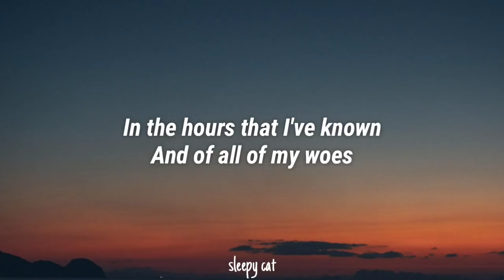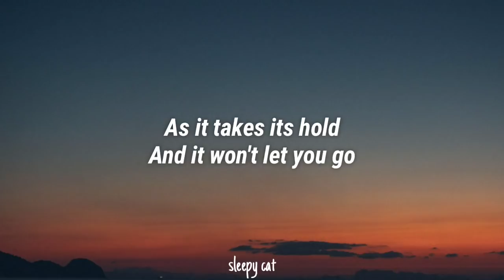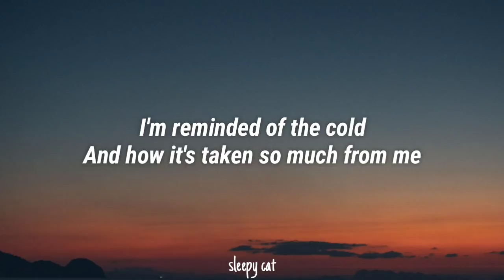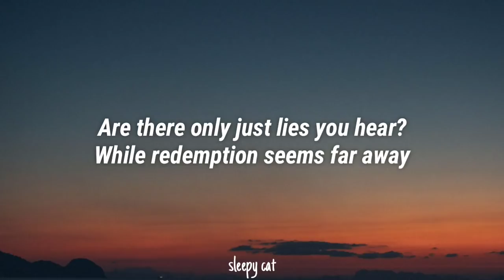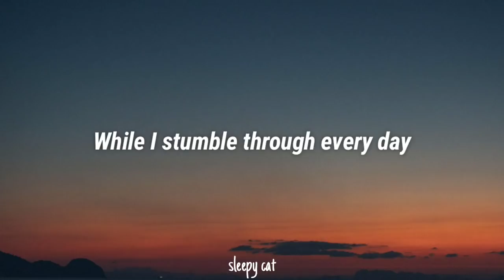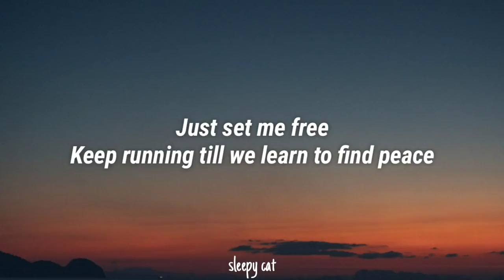Nathaniel Rateliff - Redemption (Lyrics) (From An Apple Original Film "Palmer")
📝 Lyrics:
In the hours that I've known
And of all of my woes
Are the cause to lay you low
I demand they turn to whole

Would you set me free
Just set me free

As it takes its hold
And it won't let you go
I'm reminded of the cold
And how it's taken so much from me
Are you worthy of being saved?
All your fears and insecurities

And there's nowhere to hide
And you're only just trying
Are there only just lies you hear?
While redemption seems far away
While I stumble through every day

Keep running till we learn to find peace